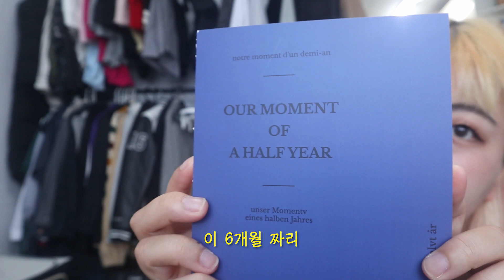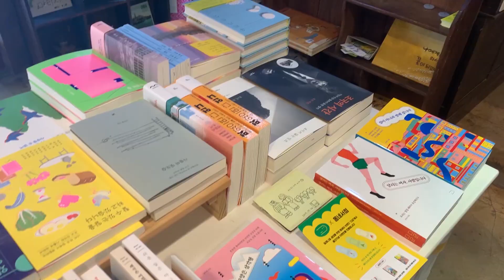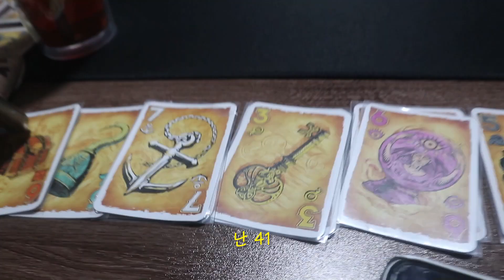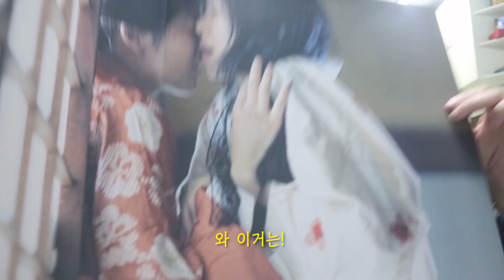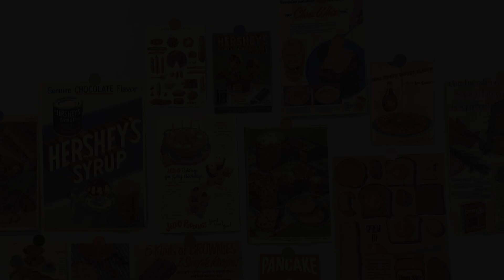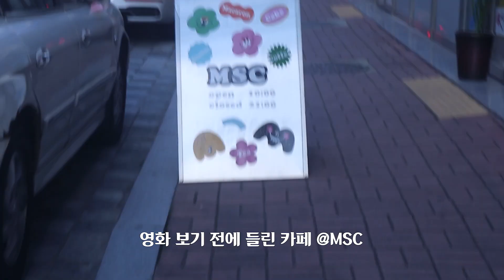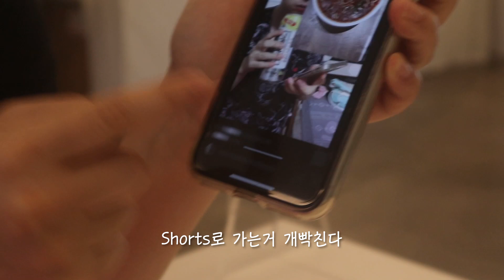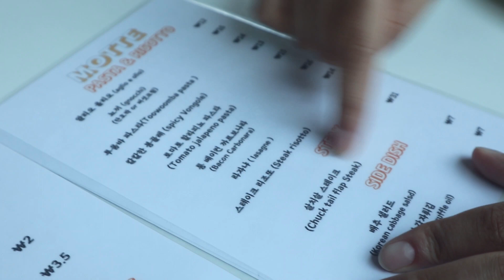[일상 VLOG] 개강 때 올리는 방학 일상 ㅎㅎ, 바이닐 언박싱, 군산 모트, 버거하우스, 카페 인투더그레이, 프레드베이커리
벌써 9월 한주가 지나갔는데 영상은 이제야 7월이네요...ㅎㅎ
앞으로 더 분발하도록.. 노력. ㅠ
그치만 재미있게 봐주기로 약쏙.